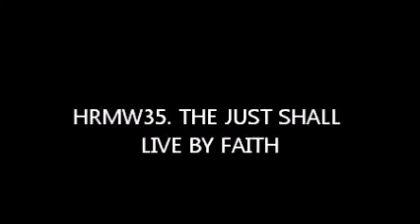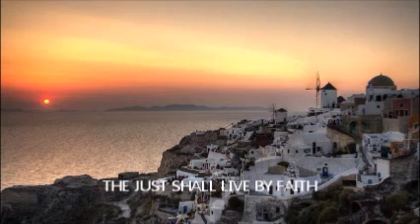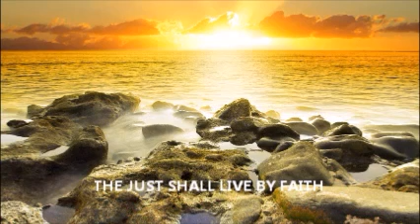THE JUST SHALL LIVE BY FAITH Pastor Paul Rika a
* This is a great declaration of faith.